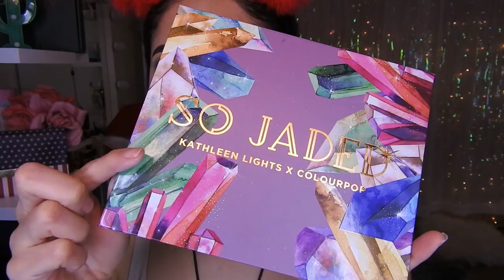MAQUILLAJE VERDE CON DELINEADO AMARILLO so jaded palette colourpop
🌸bienvenida

       🌻TIENDAS FAVORITAS